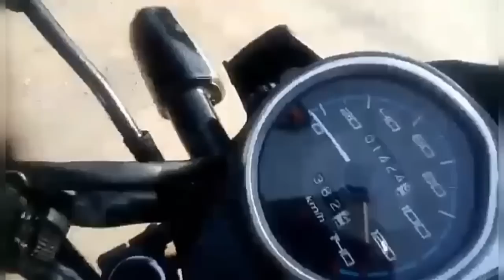Honda CB150F Top Speed 110km/h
Ali Films.

Honda CB150F Top Speed...

No matter what the controversy says. This bike is a joy to ride.Don't fear what haters says do what your heart says. That's simple philosophy which i follow.
Stay strong brothers.